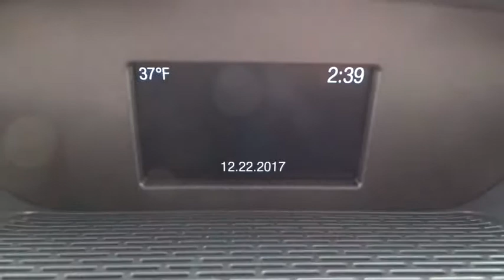2017 Ford Transit Van Salt Lake City, Murray, South Jordan, West Valley City, West Jordan, UT 67552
2017 Ford Transit Van

This 2017 Ford Transit Van T-350 148 Med Rf 9500 GVWR Sliding RH Dr is proudly offered by LHM Super Ford SFOThis Ford includes:* AUXILIARY FUSE PANEL* OXFORD WHITE* DUAL HEAVY-DUTY BATTERIES* ORDER CODE 101A  * Front Side Air Bag  * Front Head Air Bag* HIGH CAPACITY UPFITTER SWITCHES* MODIFIED VEHICLE WIRING SYSTEM* 3.73 LIMITED-SLIP AXLE RATIO  * Locking/Limited Slip Differential* TRAILER BRAKE CONTROLLER* DUAL BUCKET SEATS W/DR MANUAL LUMBAR (21M)  * Front Side Air Bag  * Front Head Air Bag  * Driver Adjustable Lumbar  * Bucket Seats* CRUISE CONTROL W/MESSAGE CENTER  * Trip Computer  * Cruise Control* FRONT AND REAR VINYL FLOOR COVERING* ENGINE: 3.5L ECOBOOST V6  * V6 Cylinder Engine  * Gasoline Fuel  * Turbocharged* HEAVY-DUTY TRAILER TOW PACKAGE  * Tow Hitch* 6 SPEAKERS* TRANSMISSION: 6-SPEED AUTOMATIC W/OD  * Transmission w/Dual Shift Mode  * A/T  * 6-Speed A/T* TOW/HAUL MODE W/TRAILERING WIRING PROVISIONS* RADIO: AM/FM STEREO W/SINGLE CD/SYNC  * Steering Wheel Audio Controls  * CD Player  * Leather Steering Wheel  * AM/FM Stereo  * Trip Computer  * Bluetooth Connection  * Telematics  * Auxiliary Audio Input  * MP3 Player* HEAVY-DUTY ALTERNATOR w/99M-2,99M-1,99G-inc: 250* REVERSE SENSING SYSTEM  * Rear Parking Aid*Note - For third party subscriptions or services, please contact the dealer for more information.*Just what you've been looking for. With quality in mind, this vehicle is the perfect addition to take home. You've found the one you've been looking for. Your dream car.More information about the 2017 Ford Transit Van:Ford has always been a leader in the realm of versatile commercial vehicles, and the Transit is poised to carry that tradition far into the future. In fact, like the E-Series vans before it, the Transit has few rivals. With nearly unlimited configurations and intelligent powertrain options, including a 3.2L turbodiesel, EcoBoost V6, and LPG-compatible V6, the Transit is sure to satisfy the needs of anyone in the market for a full-size, do-anything, carry-everything van.Interesting features of this model are Highly configurable, competent and efficient engines, and impressive capacity
HEAVY-DUTY TRAILER TOW PACKAGE  -inc: 4-pin/7-pin connector  electric brake controller tap-in capability and relay system for backup/B+/running lights  Frame Mounted Hitch Receiver  Tow/Haul Mode w/Trailering Wiring Provisions  trailer wiring harness to rear of vehicle for upfit  trailer stability control (TSC)  4/7 pin connector assembly and rear jumper,RADIO: AM/FM STEREO W/SINGLE CD/SYNC  -inc: 4 multi-function display  message center (level 1 instrument cluster) and 6 speakers (4 front / 2 rear)  Leather-Wrapped Steering Wheel  controls for audio and multifunction display  SYNC Communications & Entertainment System  911 Assist  VHR  SYNC Services  AppLink  Bluetooth  steering wheel controls  USB port and auxiliary input jack  6 Speakers (4 Front/2 Rear),3.73 LIMITED-SLIP AXLE RATIO,MODIFIED VEHICLE WIRING SYSTEM  -inc: modified vehicle connections for customized wiring harness provisions,ENGINE: 3.5L ECOBOOST V6  -inc: SEIC capability  3.31 Axle Ratio,HIGH CAPACITY UPFITTER SWITCHES,DUAL BUCKET SEATS W/DR MANUAL LUMBAR (21M)  -inc: 2-way manual (fore/aft/recline) driver and front-passenger seats and inboard armrests  Does NOT include heated seats,FRONT AND REAR VINYL FLOOR COVERING  -inc: wheel well cover and rear/side scuff plates,AUXILIARY FUSE PANEL  -inc: high spec interface connector  Modified Vehicle Wiring System  modified vehicle connections for customized wiring harness provisions,TOW/HAUL MODE W/TRAILERING WIRING PROVISIONS  -inc: trailer wiring harness to rear of vehicle for upfit  trailer stability control (TSC)  4/7 pin connector assembly and rear jumper,HEAVY-DUTY ALTERNATOR,REVERSE SENSING SYSTEM,6 SPEAKERS (4 FRONT/2 REAR),TRAILER BRAKE CONTROLLER,DUAL HEAVY-DUTY BATTERIES  -inc: 70 amp-hours each  absorbed glass mat,CRUISE CONTROL W/MESSAGE CENTER  -inc: full trip computer and engine-hour meter,TRANSMISSION: 6-SPEED AUTOMATIC W/OD & SELECTSHIFT  (STD),ORDER CODE 101A,OXFORD WHITE,Rear Wheel Drive,Power Steering,ABS,4-Wheel Disc Brakes,Brake Assist,Steel Wheels,Tires - Front All-Season,Tires - Rear All-Season,Conventional Spare Tire,Power Mirror(s),Intermittent Wipers,Variable Speed Intermittent Wipers,Third Passenger Door,Power Door Locks,AM/FM Stereo,Auxiliary Audio Input,Bucket Seats,Adjustable Steering Wheel,Keyless Entry,A/C,Vinyl Seats,Driver Vanity Mirror,Passenger Vanity Mirror,Power Windows,Front Side Air Bag,Front Head Air Bag,Tracti